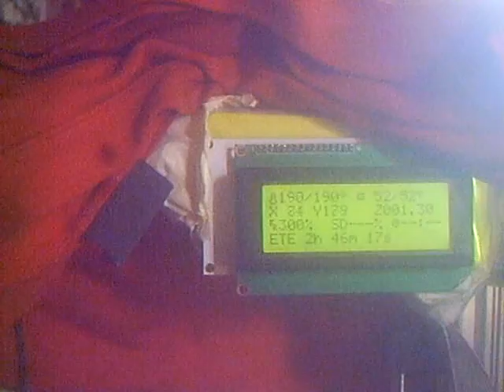K8200 with My Programs and config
I have a lot of 3d printerea, inexpensive ...

But let's try 'factory'

So I bought AD electronica HR KIT Velleman, K8200 ...

Easy to assemble, has everything you need (except tools, criticism, 3 allen wrench could put $ 1) ...

Assembling, approx 5-8 hours ... COMPLETE ...

A very good description, drawings

I test it for two days, and all other printers, this is one of the best, despite the price (I paid approx $ 900 KIT) ...

But now when I see the functionality and speed, it is worth at least twice

And that's not a good level the, calibrate, adjust all parameters ...

I commend your machine, as is easily processed in the router (for a few days a new video with a milling cutter)

Parts of the ALU, Stepp motors (noiseless), fast ...

Ten stars for K8200 ...

Goran, MyPrototips EU-Croatia